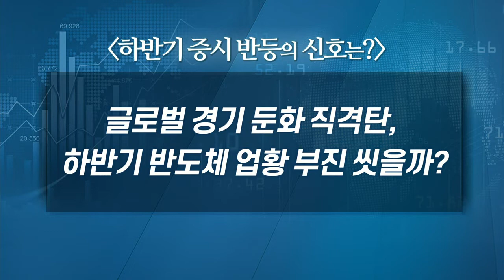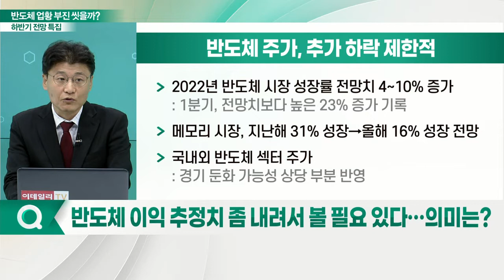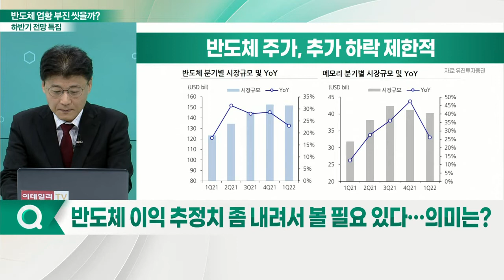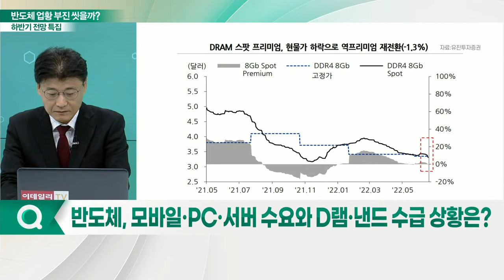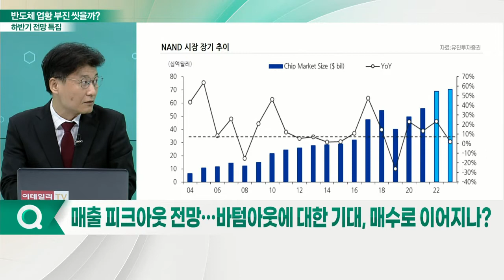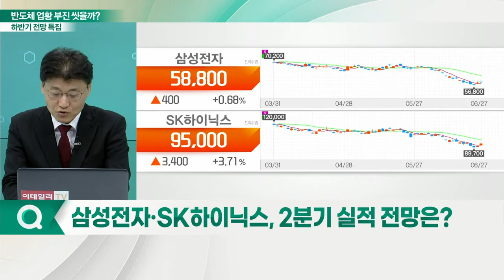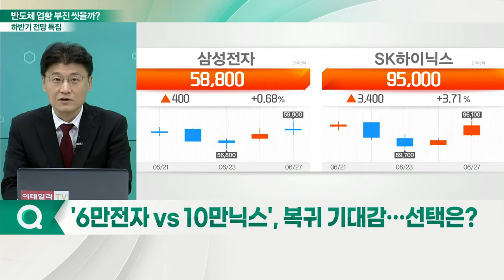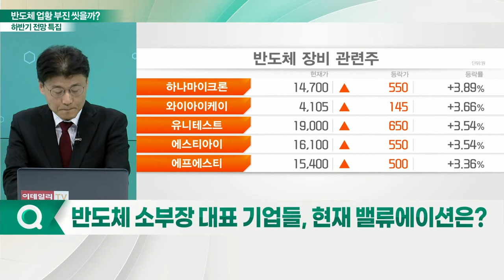글로벌 경기 둔화 직격탄, 하반기 반도체 업황 부진 씻을까?_경제판 돋보기 (20220628)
Q. 시장 흐름, 중기적인 시선에서 어떻게 전망하나?
Q. 반도체 이익 추정치 좀 내려서 볼 필요 있다… 의미는?
Q. 반도체, 모바일·PC·서버 수요와 D램·낸드 수급 상황은?
Q. 매출 피크아웃 전망… 바텀아웃에 대한 기대, 매수로 이어지나?
Q. 삼성전자·SK하이닉스, 2분기 실적 전망은?
Q. '6만전자 VS 10만닉스', 복귀 기대감… 선택은?
Q. 반도체 소부장, 가격 상승·물량 증가… 향후 전망은?
Q. 반도체 소부장 대표 기업들, 현재 밸류에이션은?
Q. 현재 시장, 반도체 관심 세부 사업부는?